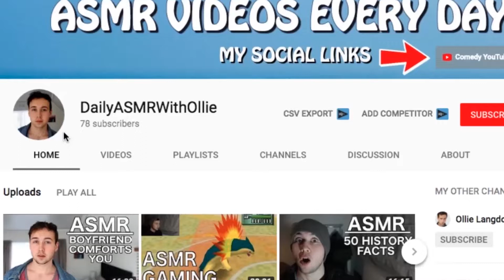[ASMR] Santa Gives You Tingles Roleplay | VLOGMAS DAY 7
Hello! Santa is here to give you some festive tingles. It's his first time doing ASMR, but he reckons he's a dab hand. Little bit of wrapping Christmas presents never hurt anyone. Apart from paper cuts.

UPLOAD SCHEDULE THAT I TRY TO STICK TO HAHA:
Wednesday - Storytime
Thursday - History/Facts Video
Friday - Roleplay
Saturday - Roleplay
Sunday - Roleplay

Thanks for reading this far down! Always read the full description you absolute LEGEND ;) Now go forth and comment "Santa baby"